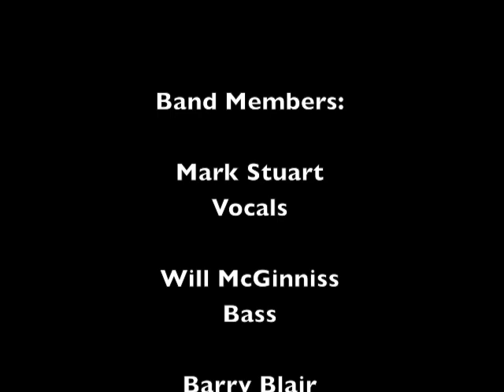Track 03 "SoulMate" - Album "Don't Censor Me" - Artist "Audio Adrenaline"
"SoulMate" Track 03 from the album Don't Censor Me by Audio Adrenaline.